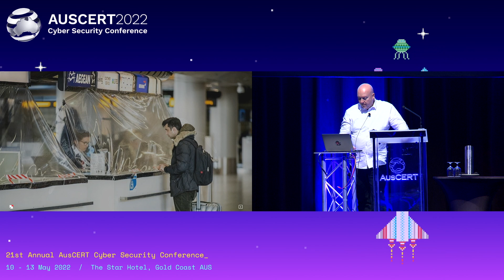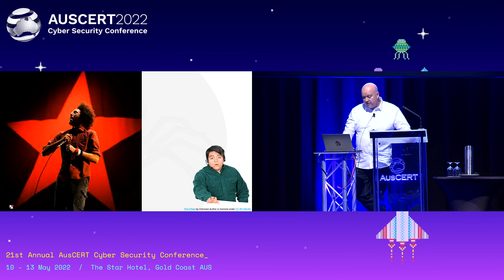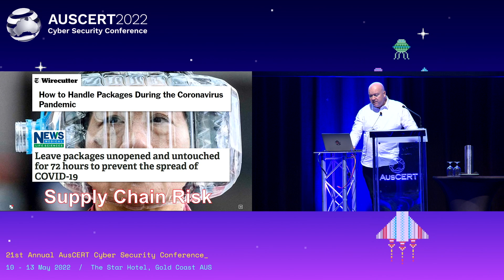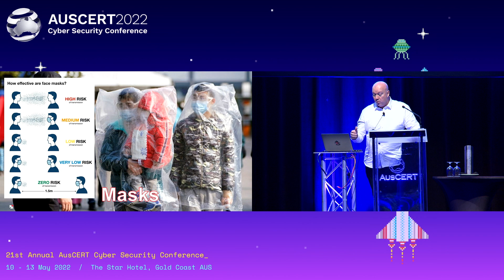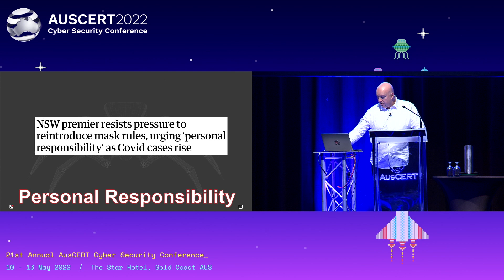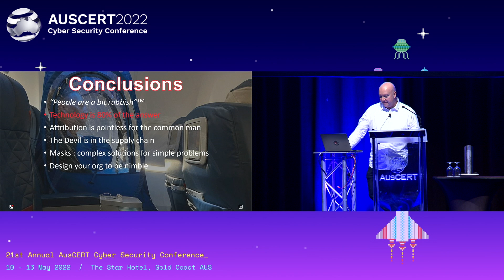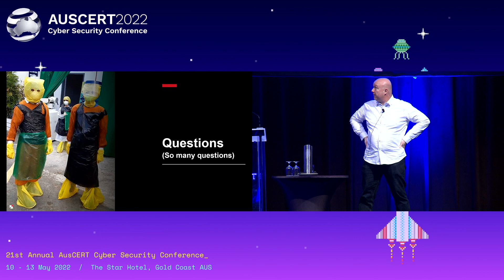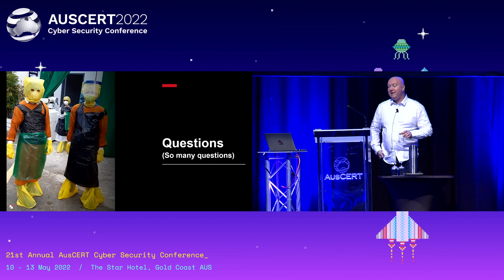AusCERT2022: Conference Day 2 - PANDEMIC POLEMIC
PANDEMIC POLEMIC | Eric Pinkerton

Unless you have been living under a rock, (or in Western Australia) you will probably have noticed that the last two years have afforded mankind a once-in-a-hundred-year opportunity to see how we collectively try to solve a problem that everyone agrees really must be solved...

We have innovated, invented, locked down, opened up, and locked down again. We have named and shamed, we have followed the health advice, followed the data, leveraged technology, done our own research and we have advocated personal responsibility of all things. The entire human race has thought inside and outside the box and whilst we have made some amazing progress, we have also made some epic mistakes.

If a global pandemic is a massively accelerated 'agile' project requiring mankind to figure out how to change community behaviour and stop a virus from spreading, perhaps there are some applicable lessons for cybersecurity?

Join me in dissecting the lessons and discover what we might learn about our industry, ourselves and what the future might have in store for us.